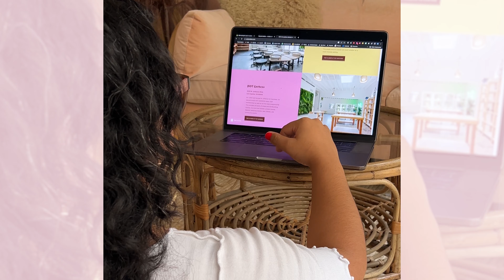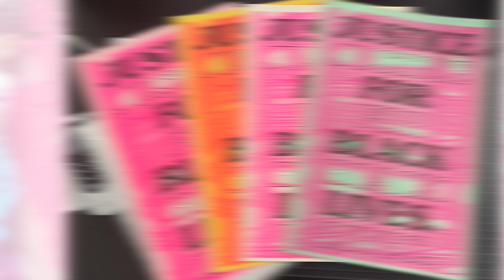Chynna Monforte - Web Designer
Meet Chynna (she/they) —she’s a total powerhouse. Everything she does is fueled by her values, repping her queer and Latinx communities, her team, and her clients. For her, business is always personal.

“I was hustling 4-5 jobs before the pandemic—everything from gallery work to freelance design. Then COVID hit, and I lost half my income. That’s when I decided to focus on what I could do from home—graphic and web design. By 2020, it became my full-time thing.”

Her path to starting Monforte Studio wasn’t perfect, but that’s what makes it shine. Monforte is all about “aesthetics, advocacy, and audacity”—bold values and unapologetic vibes.

You can head to our blog to reach Chynna's full story.
RESOURCES:
Collective- Tax and accounting help for your self-employed business